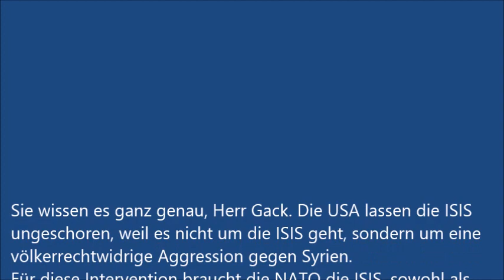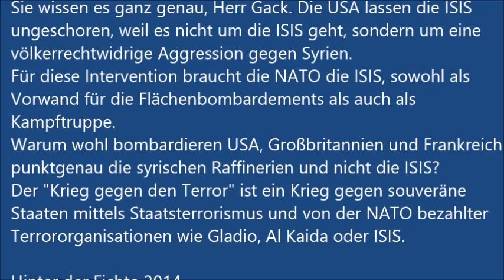Herr Gack vom ZDF tut als ob er sich wundert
Herr Gack steht an der syrsichen Grenze und tut so als ob er sich wundert, warum die Amerikaner zwar Syrien bombardieren aber nicht die ISIS, obwohl die Terroristen mit ihrer Artillerie schon seit Tagen an der gleichen Stelle stehen. Scheinheiliges Gegacker! Syrien soll bombardiert werden! Und eben nicht die von den USA und ihren alliierten Mittätern bezahlten Terroristen.